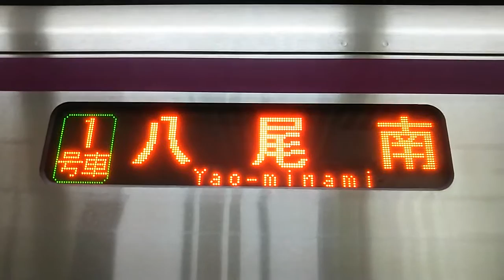大阪市営地下鉄谷町線30000系32607F側面LED方向幕変換(八尾南～回送)